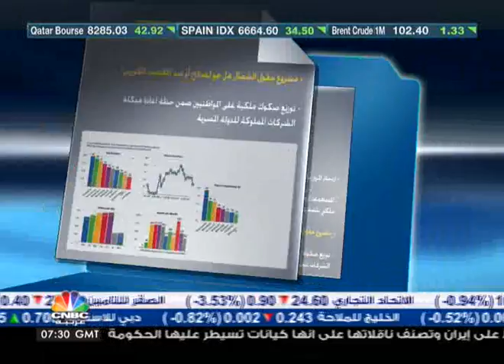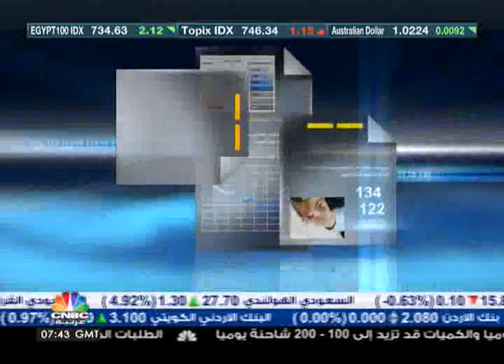التقرير- الاوضاع السياسية الساخنة في الكويت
تمر الكويت هذه الأيام بظروف سياسية اقل ما توصف بأنها حارة بأكثر من حرارة الصيف الكويتي الساخن للغاية فرغم أنه موعد الاجازات العادي لجميع الكويتيين وموعد الهروب من حر الكويت إلا أن معظم الكويتيين الآن تتعلق أعينهم كل يوم بل كل دقيقة بمجريات الأمور السياسية بعد حل مجلس الأمة المنتخب هذا العام وعودة مجلس 2009 بحكم قضائي